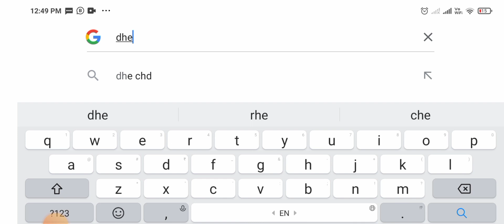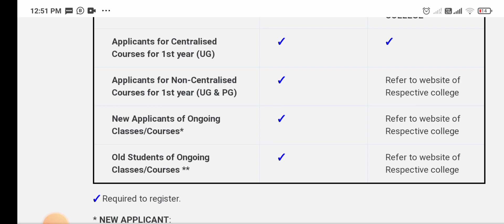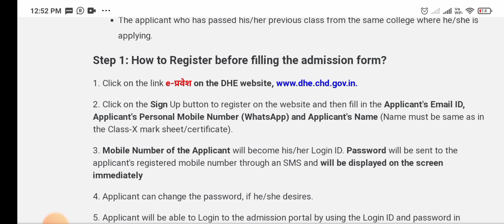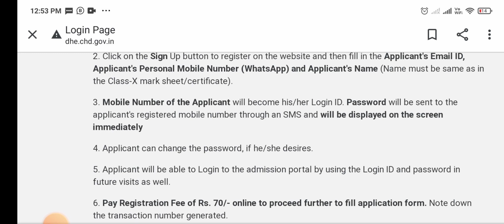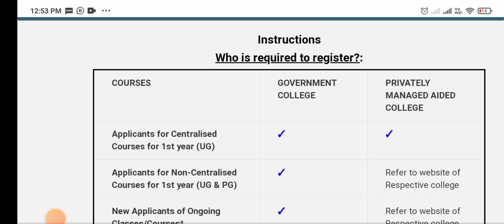Chandigarh College Admissions 2023-2024 stated | Dhe Chandigarh | Chandigarh college admission 2023